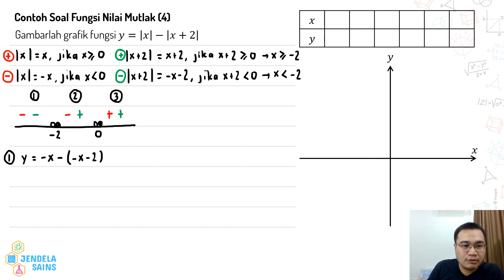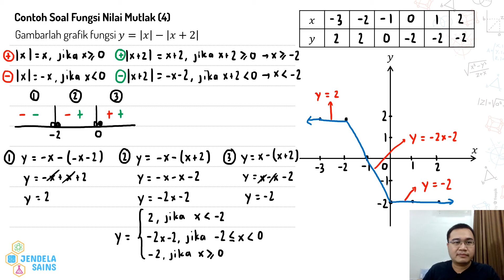Nilai Mutlak • Part 3: Contoh Soal Menggambar Grafik Fungsi Nilai Mutlak - Kasus Dua Tanda Mutlak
Video ini berisi materi Nilai Mutlak, dan di part ini masih membahas contoh soal tentang cara menggambar grafik fungsi nilai mutlak, yaitu untuk kasus dua tanda mutlak. Semuanya dibahas detail di video ini, jadi pastikan tonton terus video ini dari awal sampai akhir.

00:00 Intro
00:31 Contoh Soal 4: Menggambar grafik fungsi yang mengandung dua tanda mutlak